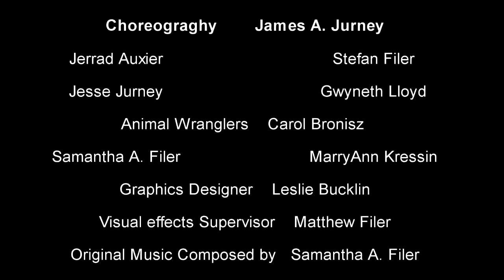The Sword of Arundel Short 5 min )